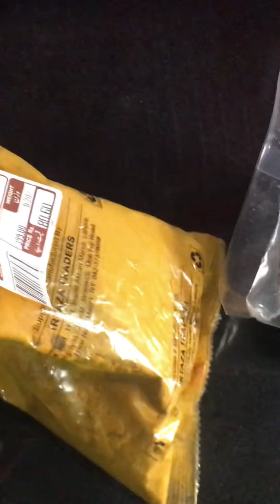ACHARI BHANDI RECIPE BY IQRASHAKEEL/ KITCHEN TIPS /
ASSALAM O ALIAKUM iqrashakeel # achri bhandi recipe # arrange spices # home cleaning # kitchen tips